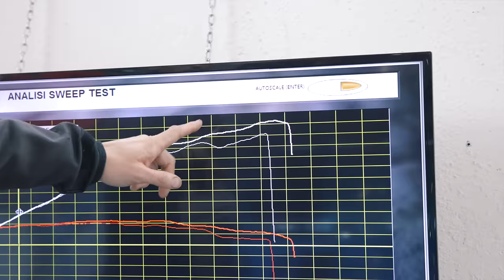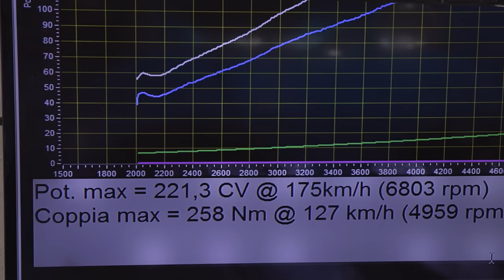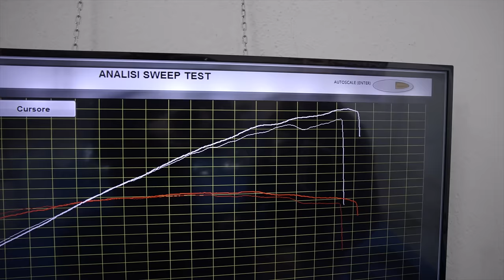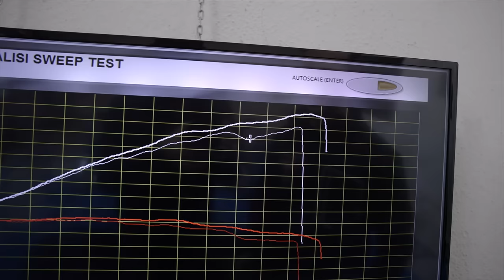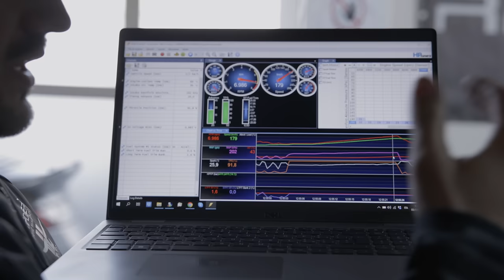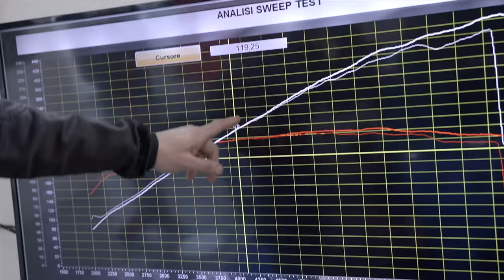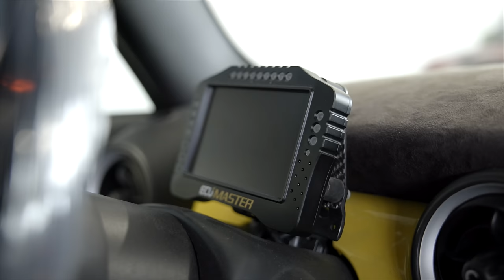MODIFICO LA MINI DA GP GARAGE...🔥 stage 3 in alto spinge forte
UNA PICCOLA MODIFICA CHE RENDE LA MINI PIÙ CATTIVA AD ALTI REGIMI (Ft GP GARAGE)
Con Matteo Gualandi abbiamo fatto una bella chiacchierata sul mondo Mini Cooper. Per i veri appassionati del marchio questo video è come oro colato secondo me, per il semplice fatto che le informazioni che vengono divulgate sono sulla base di unìesperienza maturata in 15 anni di sperimentazione e dedizione nel mondo delle corse.